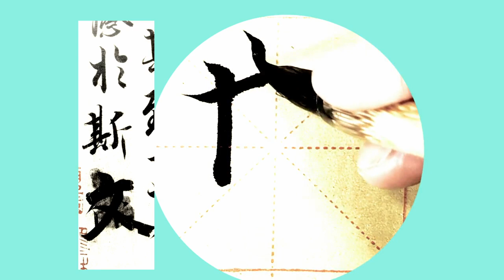臨寫《蘭亭序》49。蘭亭序真跡到底哪去了？在李世民陵墓中嗎